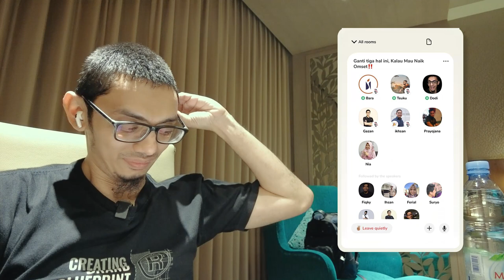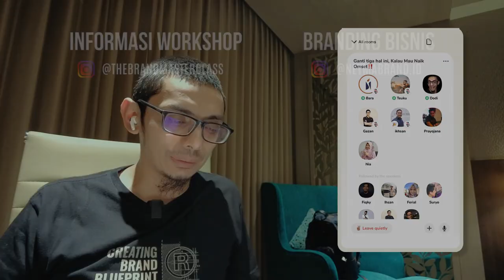❗️ PART 1 | Cara Naik Omzet | Bisnis sukses naik omzet, ini caranya | Dodi Zulkifli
Chapters:
0:00 Opening
5:56 Chapter 01
18:05 Chapter 02: Networking